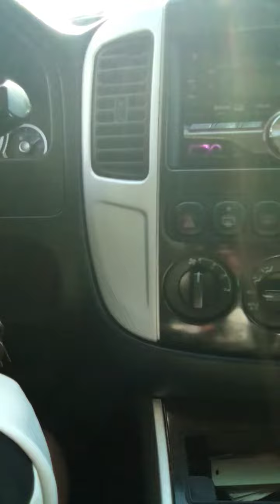you already know what's going on....Nothing but gangstalking on the weekend BAAAABY 😂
Red truck stalker letting me know he sees or hears about my videos so he wants to show me im right 😂👺😎😆🌞